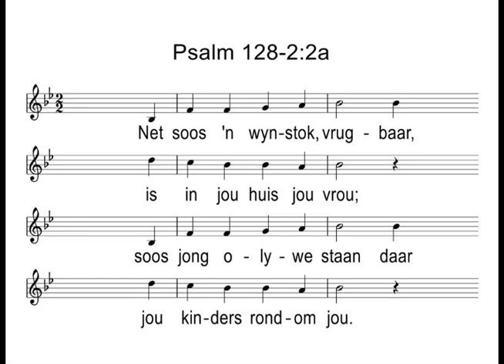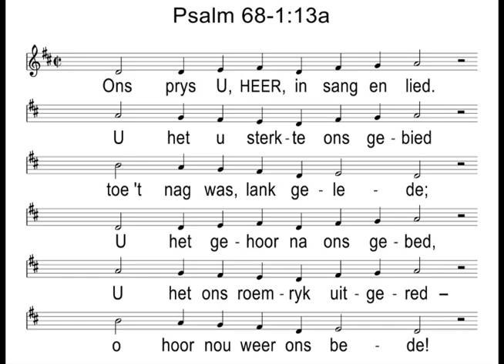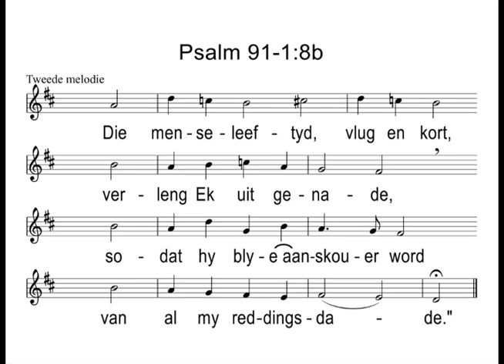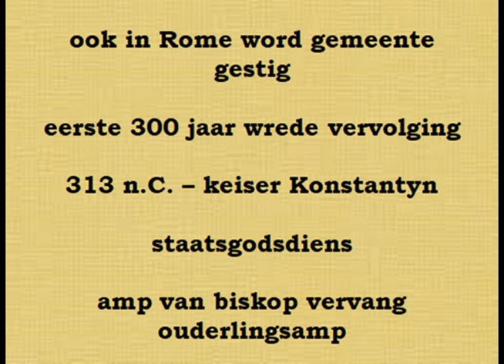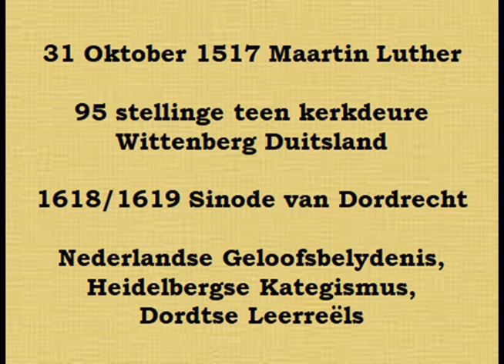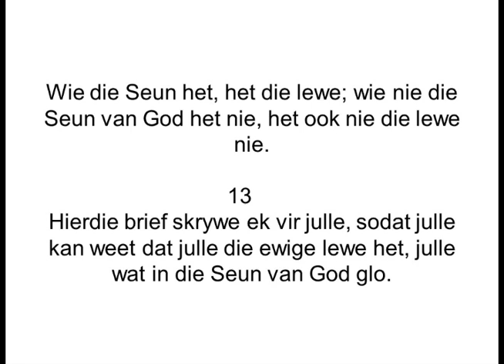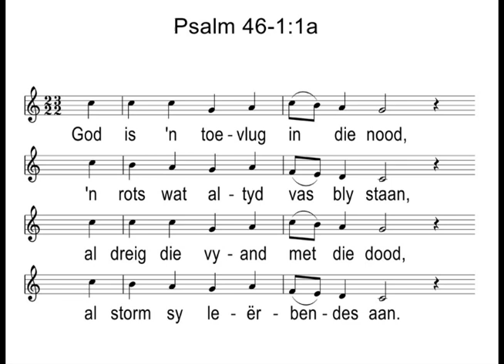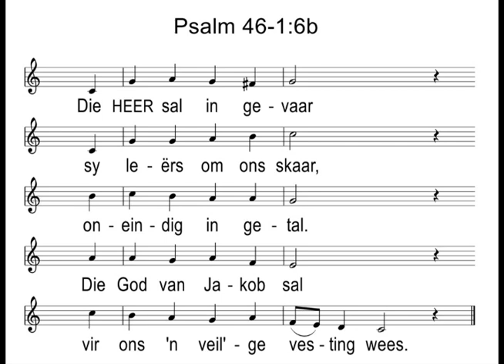Gereformeerde Kerk Rooihuiskraal - 28 Oktober 2018